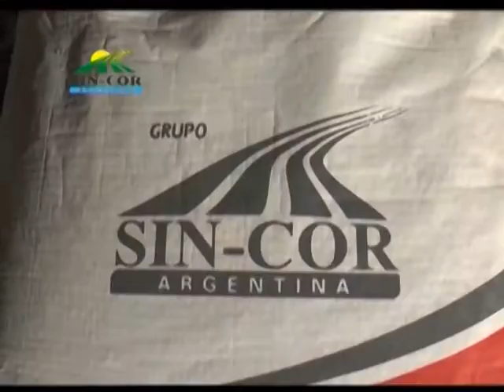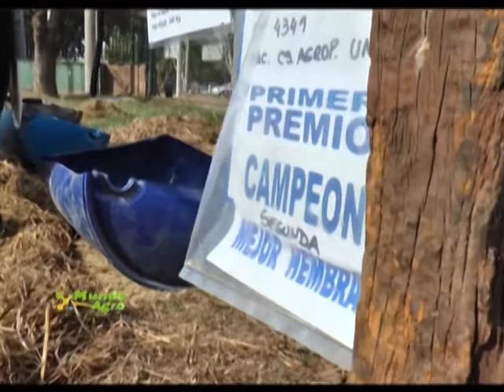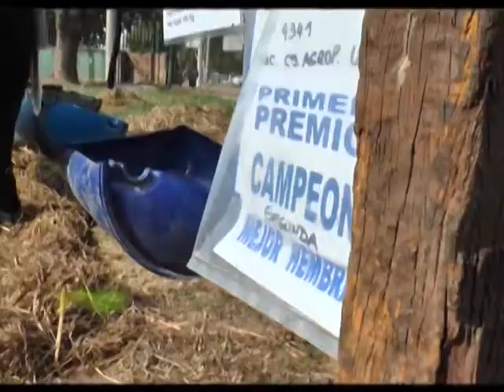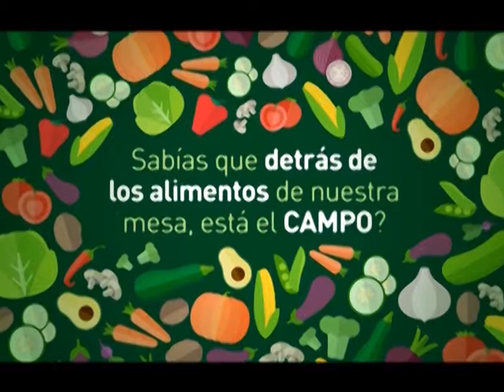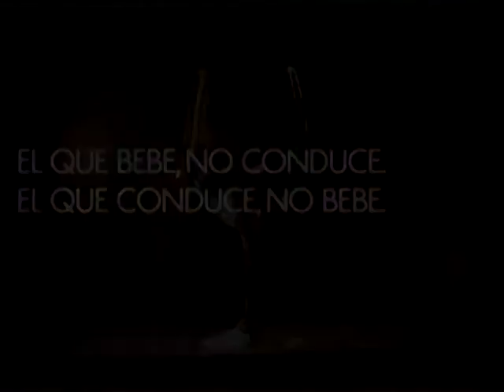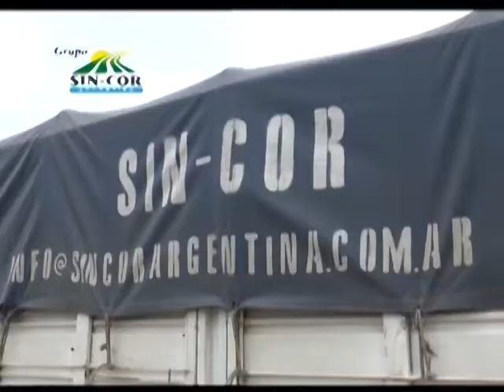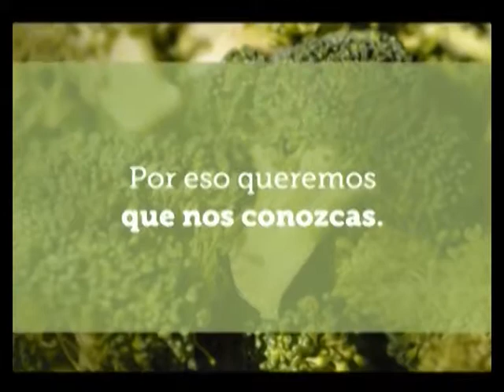MARTES 26 SEPTIEMBRE 2017 MUNDO AGRO CBA